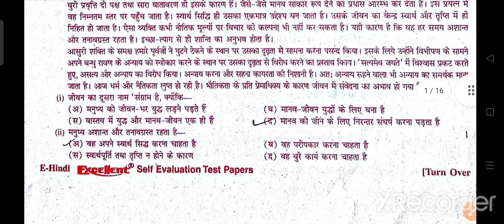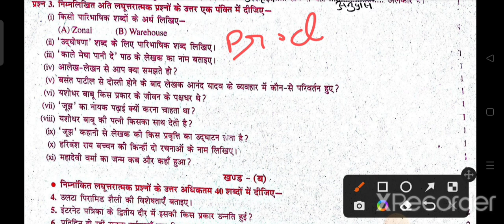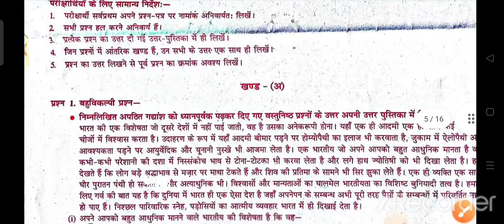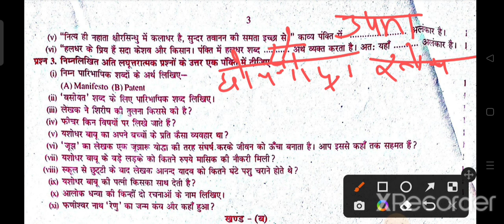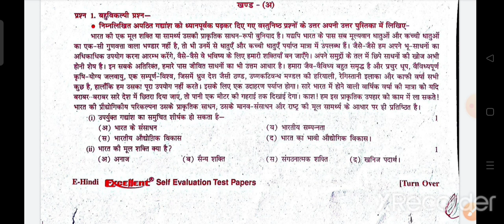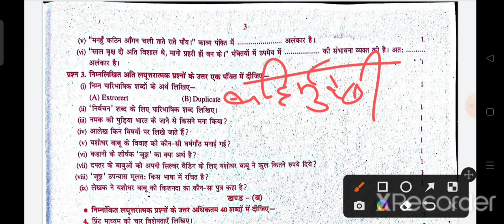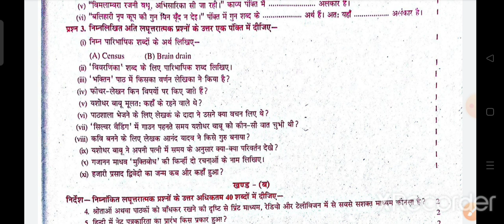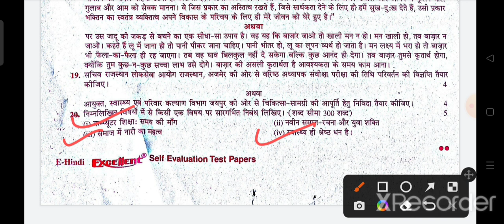CLASS12TH //EXAM2022 //HINDI COM.// SELF EVALUTION 4 PAPERS //EXCELLENTDESKWORK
CLASS12TH HINDI COMPULSORY EXCELLENT DESK WORK 4 SELF EVALUTION PRACTISE SET/MODAL PAPER WITH SOLUTIONS BYSHARDATHANVI FREE PDF LINK:-👇

mostquestionsbyshardathanvi;
exellentdeskworkmostquestions;
all typeofmostquesionindeskworkofclass12th;
mostexpectedquestionsbyshardathanvi;
verymostquestionsbyshardathanvi;
mostquestionsbyshardathanvi;
class12thalllmostquestionofhindisubject;
class12thmostquestionsinhindi;
hindialankaarmostquestions;
aalankaarfillupsverymostquestionsandanswers;
sabdshaktifillupsmostquestionsby shardathanvi;
shardathanvi;
sardathanvi;
sabdshaktiverymostquestionsbyshardathanvi;
sabdshaktiquestionsofexellentdeskwork;
sabshaktimostquestioninsanjeevdeskwork;
sabdshakitmostquestion;
sanjeevdeskwork;
exellentdeskwork;

class12thhindi mostquestionsbyshardathanvi;
class12thallmostquestionsofhindisubject;
class12thallmostquestionsofhindisubject;
class12thallmostquestionsofhindicoumpulsory;
class12thallmostquestions;

You can also join me on my 👇:
कैसे हो बच्चों ...
      आप लोगो का मेरे चैनल पर स्वागत है। आप सभी को चैनल पर बोर्ड और
विश्वविद्यालय परीक्षा का अध्ययन सामग्री समय पर उपलब्ध हो जाएगा। जिससे आप अपनी परीक्षा की तयारी अच्छी तरह से कर सकते हैं।